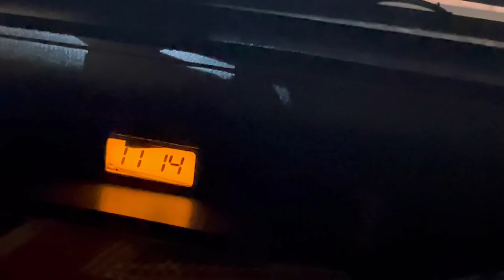ਮੇਰੇ ਜਨਮ ਦਿਨ ਤੇ ਕਲੋਲ ਕਰਤੀ